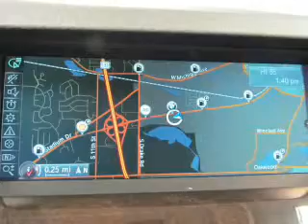2014 BMW 5 Series - Kalamazoo MI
Year: 2014
Make: BMW
Model: 5 Series
Trim: 528i xDrive
Engine: 2.0 liter inline 4 cylinder 16 valve
Transmission: 8-Speed Automatic
Color: Alpine White
Mileage: 11
Address:
4201 Stadium Drive